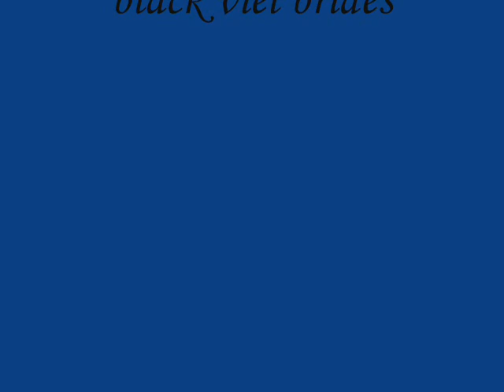frag movie By: tenwood left 4 dead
fiko meio bugado as imagens ^^